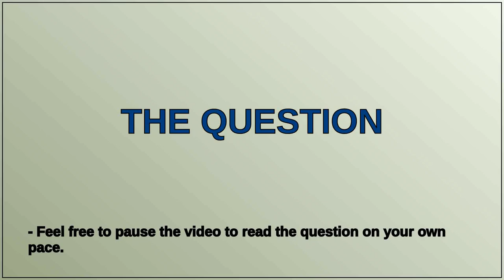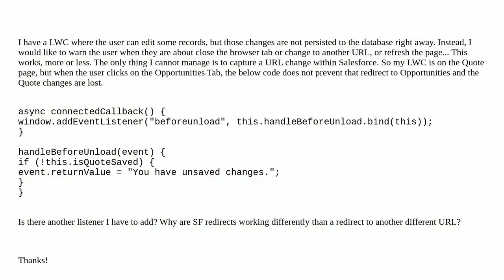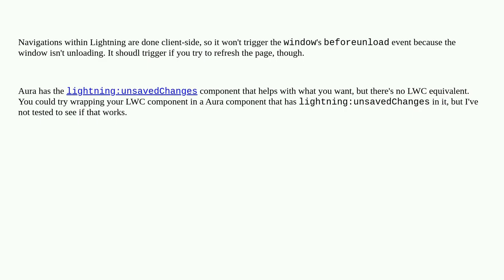LWC - before unload does not trigger when changing URL within Salesforce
A special thanks goes out to the community

  lightning-web-components lightning-events javascript